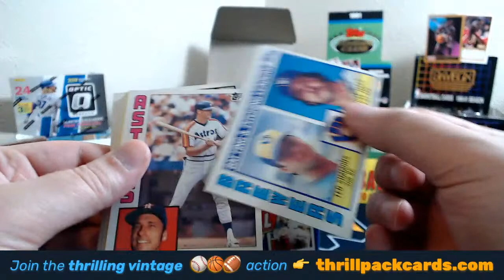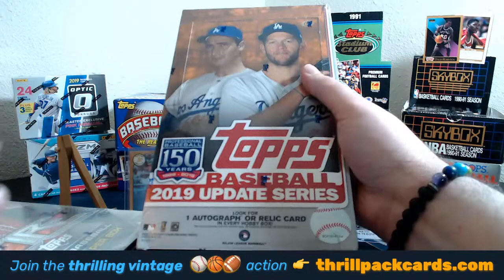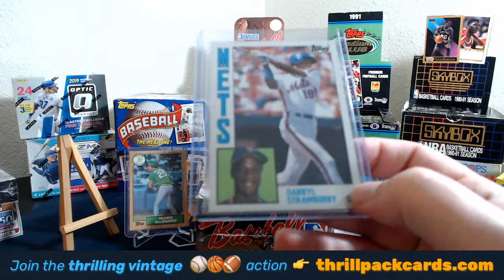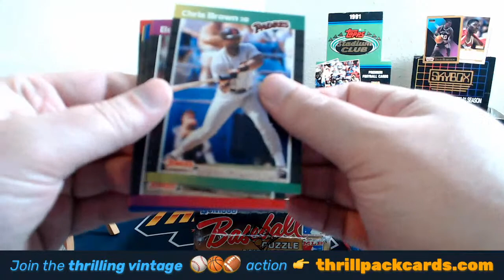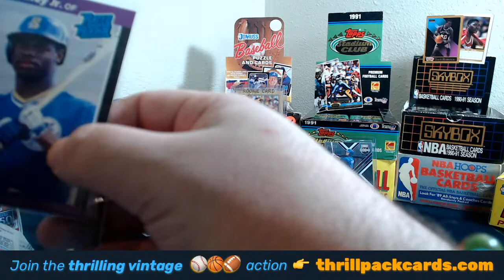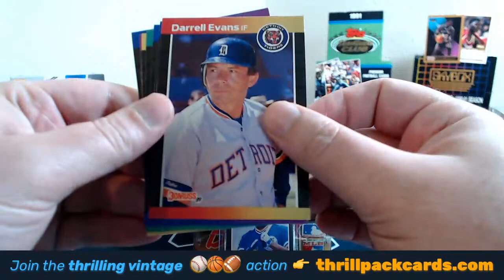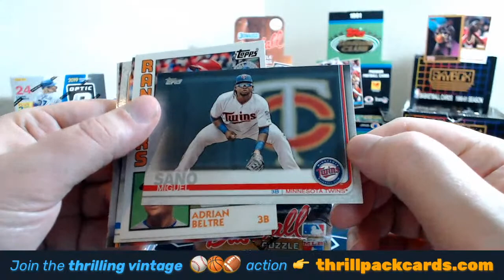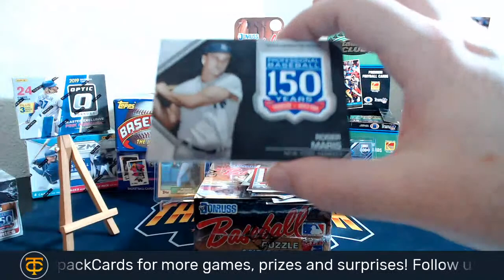RECONNECTING! 1984 Topps Baseball BBCE Break Pt. 2! ⚾️SOLD OUT + Huntin' personals with the pack!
1984 Topps Baseball BBCE Live Break!
👆SOLD OUT!

Want the thrill now? then hop back into the stream to rip with the pack! We'll rip all personals in the stream as well!

NO PURCHASE OR PAYMENT OF ANY KIND IS NECESSARY TO ENTER OR WIN.

ENTRANT'S PARTICIPATION IN AND ENTRY INTO THIS SWEEPSTAKES MUST BE IN COMPLIANCE WITH YOUTUBE’S COMMUNITY GUIDELINES, AS SPECIFIED IN ENTRIES WHICH DON’T COMPLY WITH YOUTUBE’S COMMUNITY GUIDELINES WILL BE DISQUALIFIED.

THIS SWEEPSTAKES IS IN NO WAY SPONSORED, ENDORSED, OR ADMINISTERED BY, OR ASSOCIATED WITH YOUTUBE. BY ENTERING THIS SWEEPSTAKES, ENTRANTS AGREE TO RELEASE YOUTUBE FROM ANY AND ALL LIABILITY RELATED TO THIS SWEEPSTAKES.

PRIVACY NOTICE: To see how Sponsor uses personal information obtained in connection with this Sweepstakes, please review our privacy policy (including the "Promotions and surveys" section) The information you provide will only be used as provided in Sponsor’s privacy policy. If you are selected as a winner, your information may also be included in a publicly available winner’s list.

Frequency
At any time during this live video stream ("Stream"), Sponsor may instantiate a giveaway instance ("Instance"). The specific method used to set the frequency of Instances is decided in the Stream at the sole discretion of Sponsor. An Instance may be started at an arbitrary time, or the Instance frequency may be tied to a naturally occurring and measurable event, both at the sole discretion of Sponsor. Possible methods for setting the frequency include but are not limited to a) a preset time interval (e.g. once per hour), b) pre-defined milestones of external events (eg. sporting events), set at the sole discretion of Sponsor, c) pre-defined milestones of events related to activity in the Stream and/or the Thrillpack Cards website ("Shop"), set at the sole discretion of Sponsor.

Entries
Entries shall be submitted using a method chosen at the sole discretion of Sponsor. Possible methods include but are not limited to a) selecting the list of all usernames currently in the Stream and b) selecting the list of all responses in the Stream chat to a question posed by Sponsor. The entry submission period ("Promotion Period") ends at the defined by specified by Sponsor in the Stream.

Number of Winners and Selection Method
The number of winner(s) determined in the Stream will be selected in a random drawing from among all eligible Entries received during the Promotion Period. The method for randomly choosing a winner shall be chosen at the discretion of Sponsor. Possible methods include but are not limited to using a prize wheel app, list randomizer, or other randomization app or utility to randomly select a winner.

Prize selection
For each winner, the corresponding prize shall be randomly chosen at the sole discretion of Sponsor in the Stream. Sponsor may choose a specific prize, or use a method that randomly chooses a prize such as putting a list of possible prizes into a randomization app and selecting a random prize.

ARV
The Approximate Retail Value ("ARV") of each prize is indicated in the Stream.

Estimated Odds
The estimated odds of winning each prize is based on the following formula: one (1) out of the number of total Entries.

THE SPECIFIC TERMS STATED ABOVE, TOGETHER IN COMBINATION WITH THE OFFICIAL RULES LISTED FORM THE COMPLETE SET OF OFFICIAL RULES FOR THIS SWEEPSTAKES.